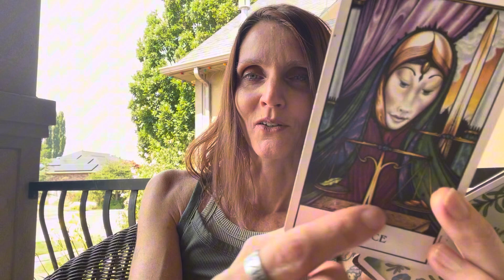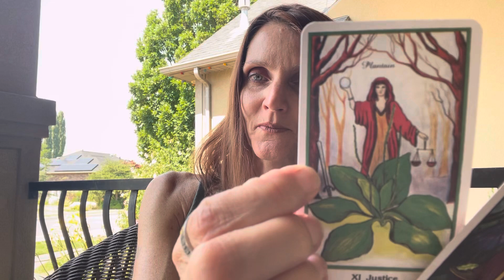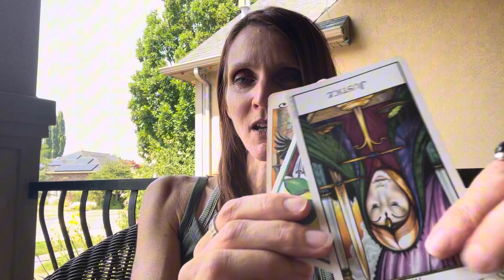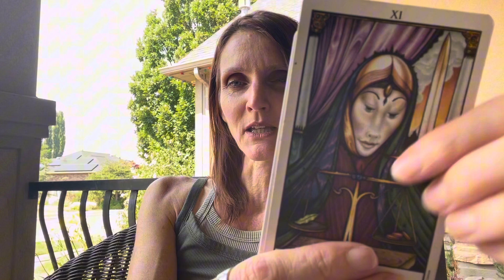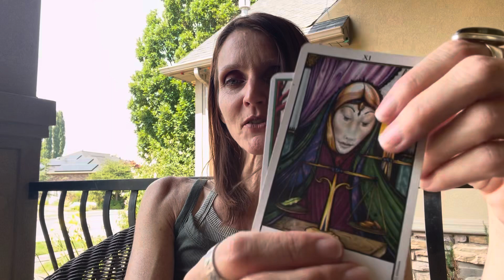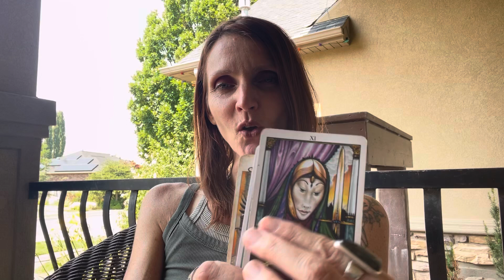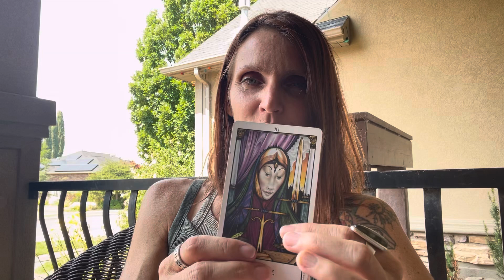Justice Archetype in Tarot & Awakening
As always, i am super, majorly honored you have dropped in on my channel today. 🙏🙏
You are very welcome here.

I hope you find something of value in this chat.

I wish you all the best times even through the rough times. It’s all part of it and you can do it!

Lean into your day 💕

Namaste 🙏

Stasia